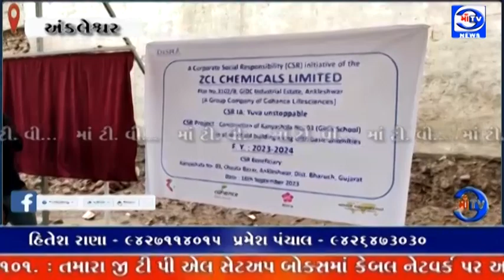માઁ ટીવી 16. 09. 2023અંકલેશ્વર કન્યા શાળા બ્રાન્ચ 3 ની નિર્માણ પામનાર શાળા ની ખાતમુહૂર્ત વિધિ યોજાઈ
ખાતમુહૂર્ત :  અંકલેશ્વર કન્યા શાળા બ્રાન્ચ 3 ની નિર્માણ પામનાર શાળા ની ખાતમુહૂર્ત વિધિ યોજાઈ

ઝેડ.સી.એલ કંપની દ્વારા 1.25 કરોડ રૂપિયાના ખર્ચે નવી અત્યાધુનિક શાળા નું નિર્માણ કરશે : પાલિકા સંચાલિત શિક્ષણ સમિતિની શાળા ના ખાતમુહૂર્ત પ્રસંગે કંપની વી.પી. સુબ્રત સત્પતિ ના હસ્તે કરવામાં આવ્યું